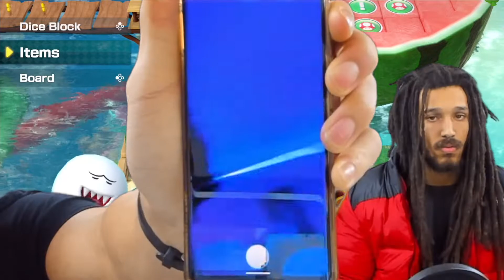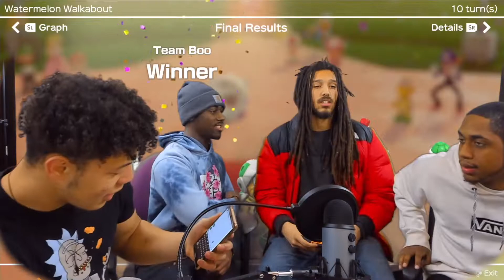MARIO PARTY MADNESS!!! (ft. Caleb's luck)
Thank you for checking out this video. See ya next video!

-- THIS DUDE --